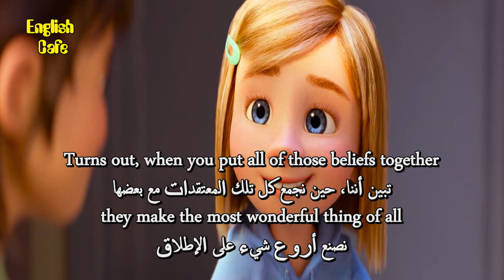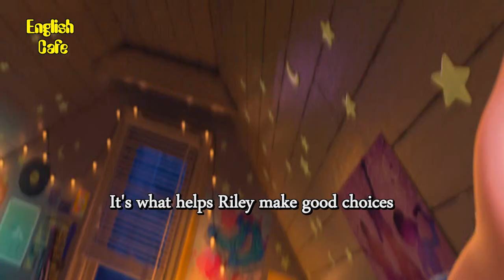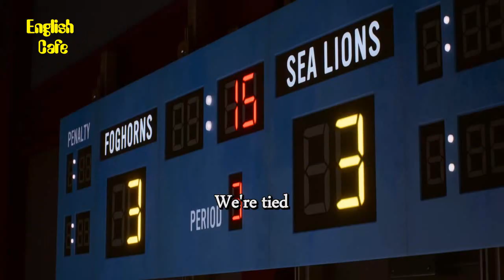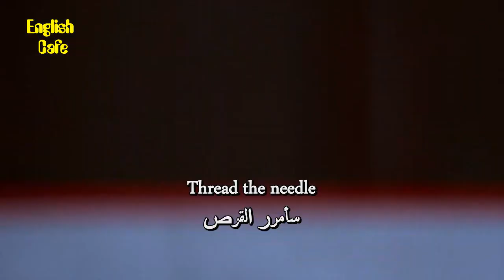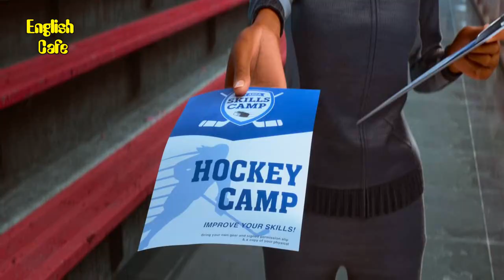Inside out 2 for English learners _ English Conversation: 3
apprendre l'anglais
英語を習う
aprender inglês
научи английски
apren anglès
nauči engleski
učit se anglicky
Lær engelsk
Engels leren
Õpi inglise keelt
opi englantia
ისწავლე ინგლისური
lerne Englisch
μαθαίνω Αγγλικά
ללמוד אנגלית
Lærðu ensku
foghlaim Béarla
impara l'inglese
영어를 배우다
discere Anglicus
mācīties angļu valodu
išmokti angliškai
Englesch léieren
учи англиски
Lær engelsk
учити енглески
aprende inglés
lär dig engelska
ingilizce öğren
вчити англійську
dysgu saesneg

UCpbZSI7d41W4xEVtZHHzOSg